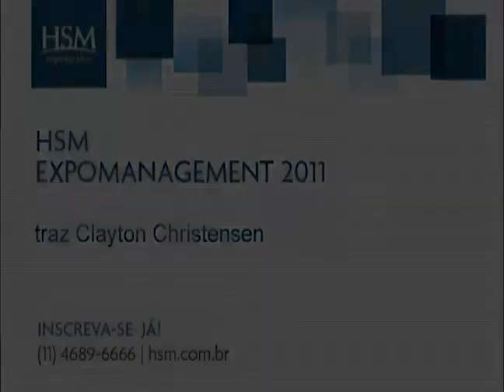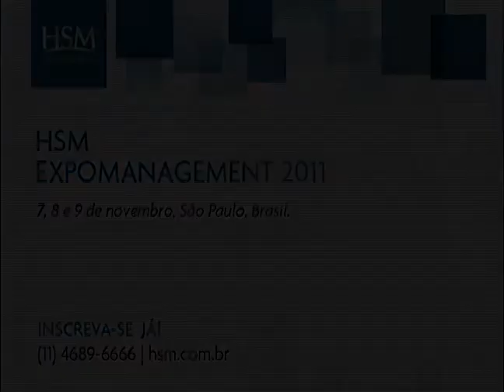HSM ExpoManagement 2011: CLAYTON CHRISTENSEN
Conheça as teorias da inovaççao de ruptura com Clayton Christensen na HSM ExpoManagement 2011.